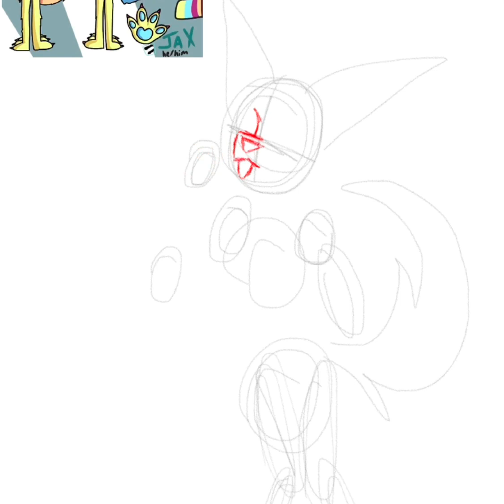Some fan art for Kattree on twitter